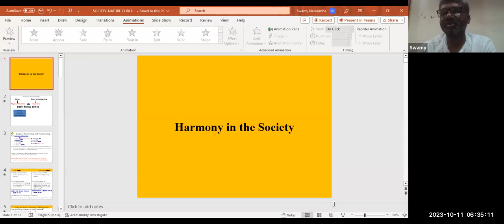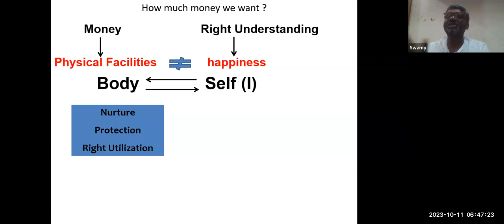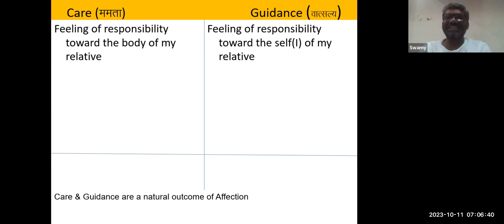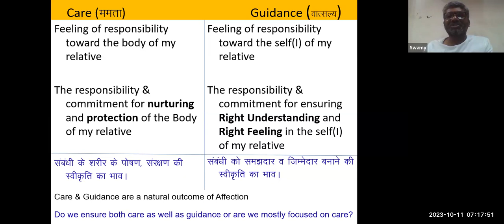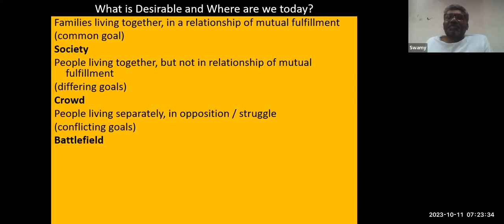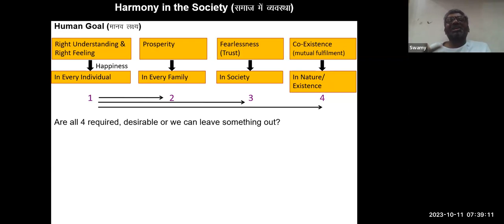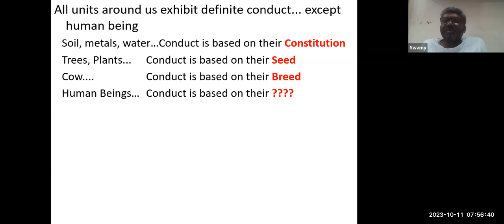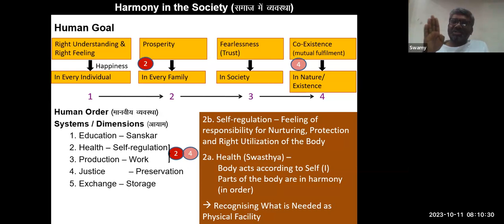5th Day - Harmony in Society 11-10-2023